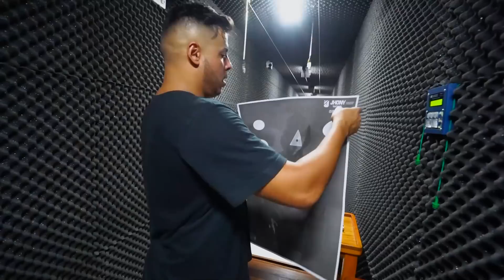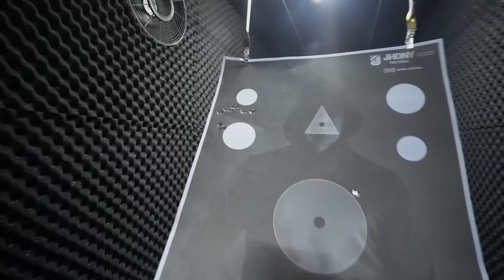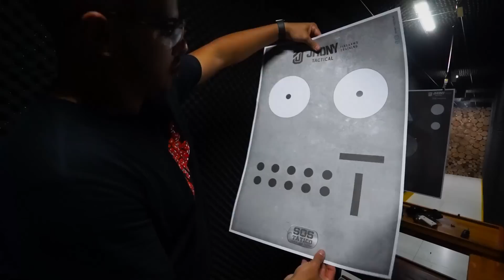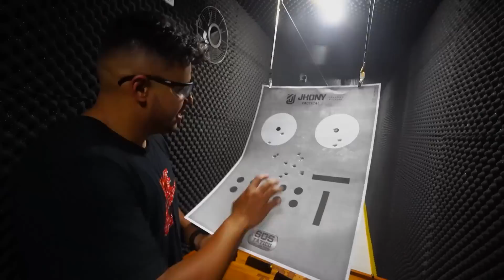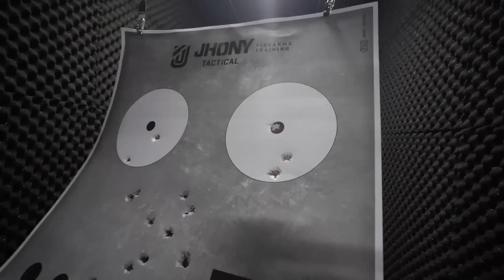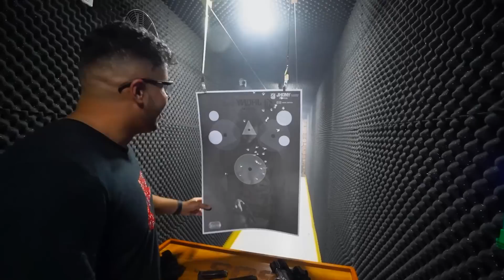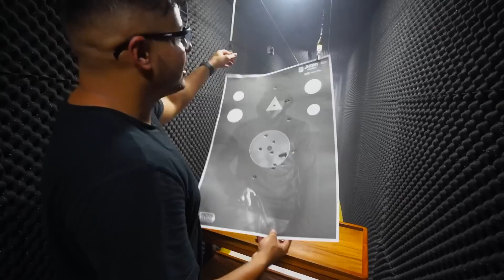FIZ UM UPGRADE NA MINHA PISTOLA REAL